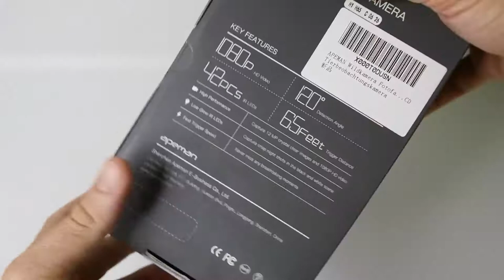Unboxing Videocamera infrarossi da caccia - Apeman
Vista la qualità della action cam marcata Apeman che ho testato, ho preso questa videocamera a infrarossi.
Le riprese sono di ottima qualità, si imposta tutto grazie allo schermo interno e necessita di una SD per la registrazione, funziona sia a batterie (troppe), che con cavo di alimentazione.
Si mimetizza bene fra gli alberi, ho già ripreso dei cervi e un istrice.

Io non la utilizzo per la caccia, ma va bene anche per riprendere sia eventuali intrusi che animali passanti, infatti rileva i movimenti e si accende al bisogno, molto nitide anche le riprese in notturna, scatta sia foto che video.

Ve la consiglio :)

✔️ LINK PER L'ACQUISTO

Telecamera utilizzata: http: 🎬 //amzn.to/298IdW5

• KEHAN C60

CAVALLETTI

ACCESSORI

• Slider 60 cm
• 3-Way Luxebell